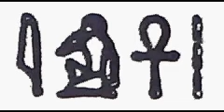253(2) Learn Hieroglyphics practically تعلم الهيروغليفية عملياً ،عربي ,English